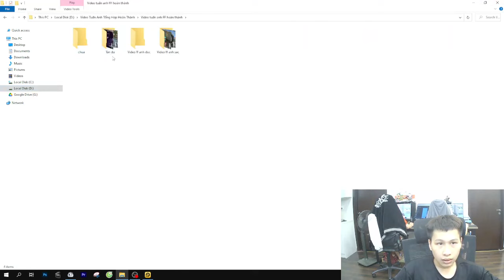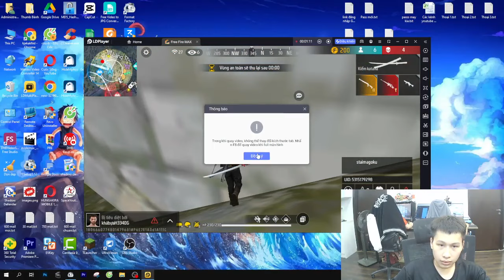Free Fire How to Earn Diamonds Quickly